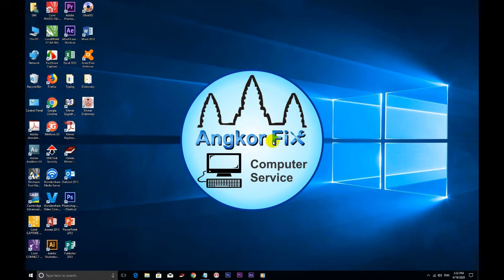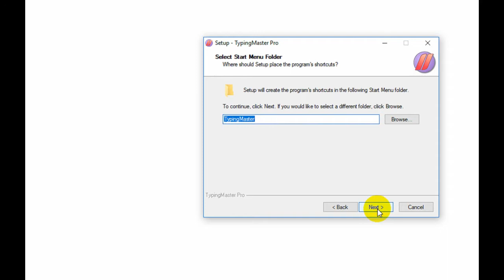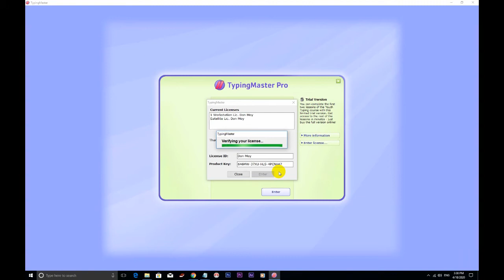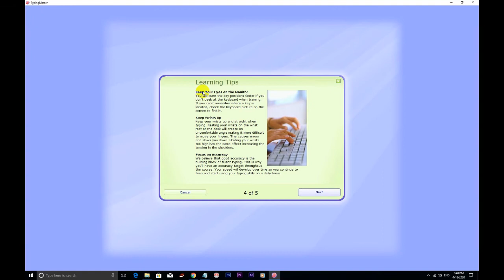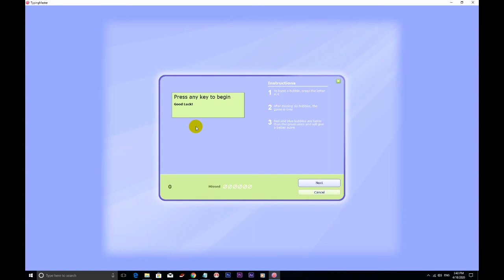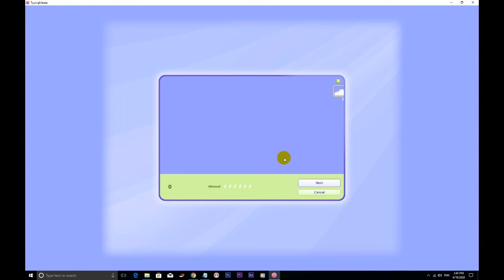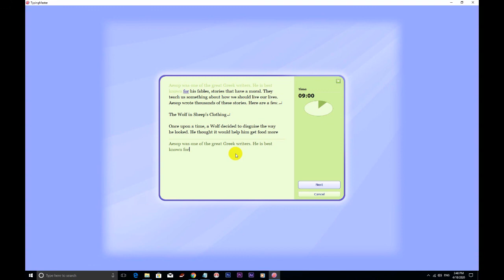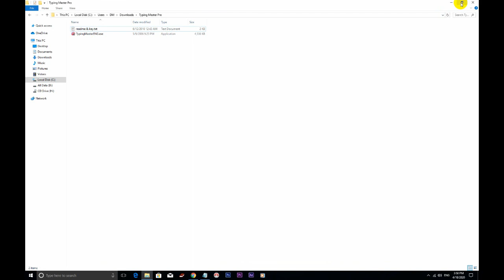How to setup Typing program / របៀបដំឡើងកម្មវិធីរៀនវាយអក្សរ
ក្នុងវីដេអូនេះ នឹងបង្ហាញពីការទាញយក ដំឡើង និងប្រើប្រាស់កម្មវិធីរៀនវាយអក្សរ ថាយភីងម៉ាស្ទ័រប្រូ។
This video will show you about how to download, setup and use the typing master pro.
Welcome to Angkor Fix Computer Service channel.
We would like to share our knowledge to other people.
This channel is sharing you about computer knowledge and other.